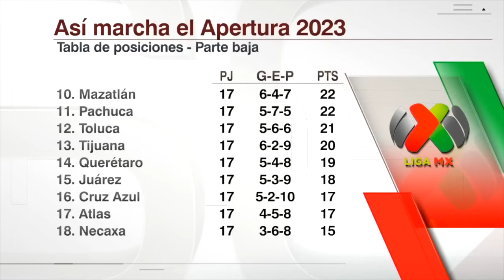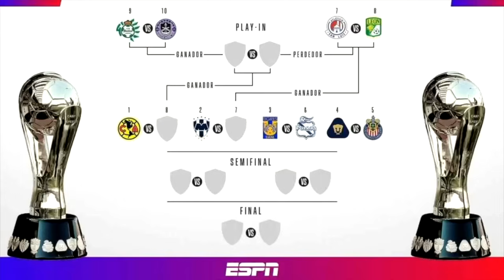LIGA MX: AMÉRICA, MONTERREY Y TIGRES, candidatos. Play-In: un premio a la mediocridad | Exclusivos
El Torneo Apertura 2023 de la Liga MX llegó a su fin en la fase regular y ya está todo listo para que comience el Play-In que completará a los equipos participantes de la Liguilla. Carolina Guillén conversó con Rafa Puente y Alex Pareja sobre los candidatos, las sorpresas y explican cómo se jugará el Play-In. América, Tigres y Monterrey parten como los grandes candidatos al título. | ESPN Deportes | Exclusivos